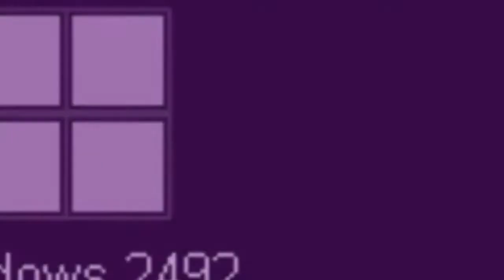(REUPLOAD) Windows 2492 but with Movie Maker 6.0 Effects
Reupload for CYRYUSBOI02